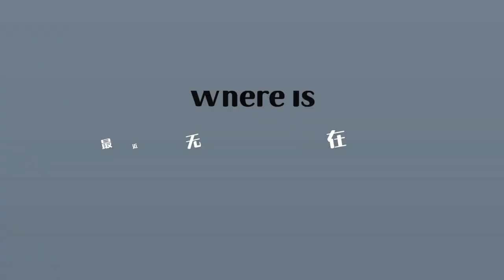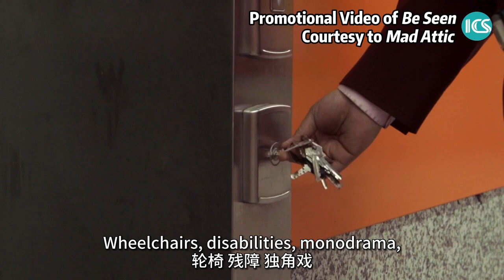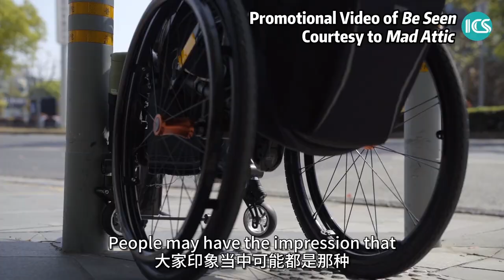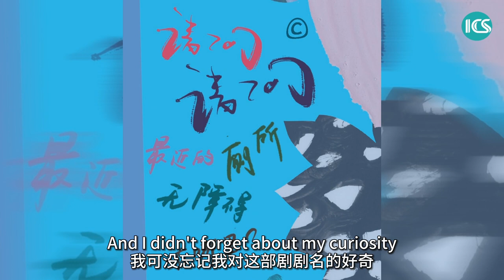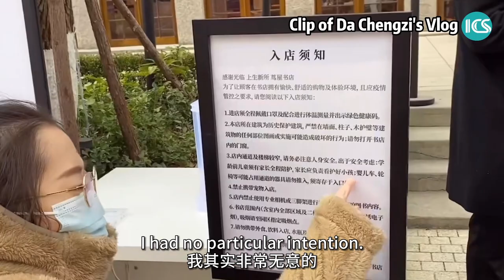It's Curtain Time: 'Be Seen', a stage play based on a wheelchair vlogger's real stories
Wheelchairs, disabilities and monodrama, an original stage play based on real characters and actual incidents and all seen from a woman's perspective of view, are what the play "Be Seen" are all about.

The leading and only actress of the show and the prototype of the story is Zhao Hongcheng, or Da Cheng Zi, a wheelchair blogger with 200 thousand followers.